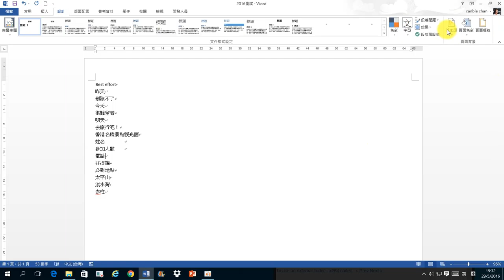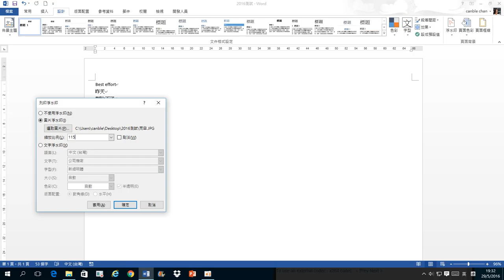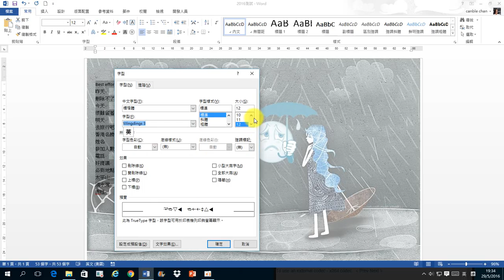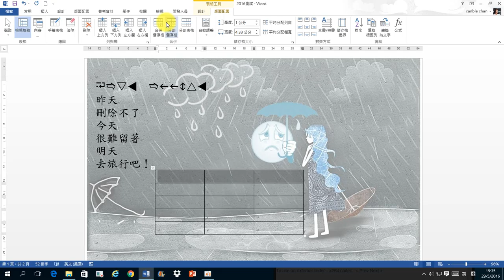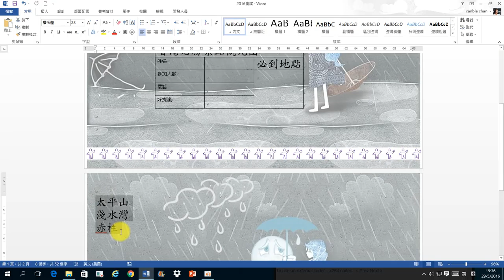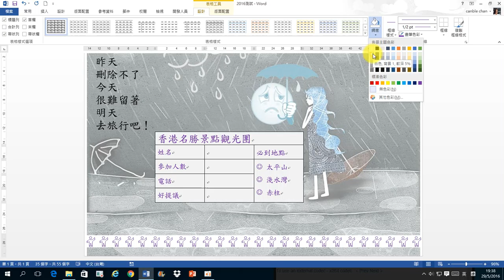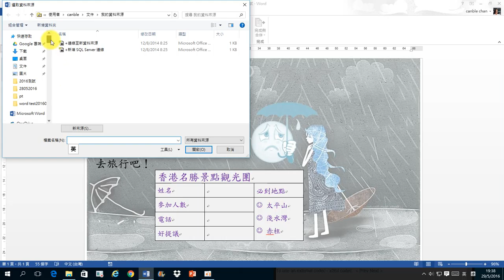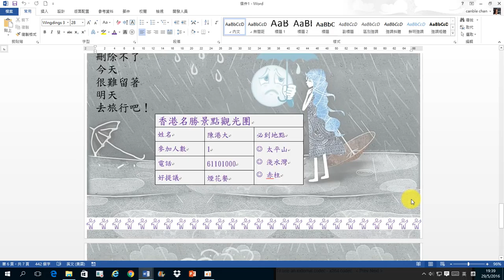WORD練習 6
Word  練習
1.版面設定：(橫向) 上2CM下2CM左1CM右1CM 。
2.浮水印背景：插入圖片(檔名: 雨傘) (縮放比例為115%)不刷淡。
3.頁面框線的花邊(黑白舉手人仔)：只要下花邊、寬31點、顏色設定：(紫色)
4.選取所有文字來設定字型：(中文-標楷體) (英文-wingdings3) (字型大小28號字)。
5.行距設定：固定行高為 32點。